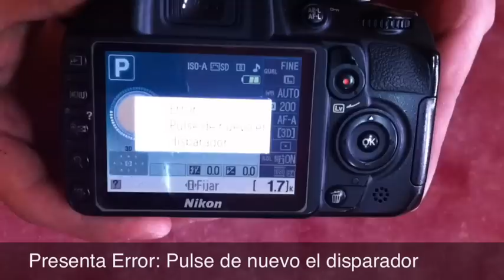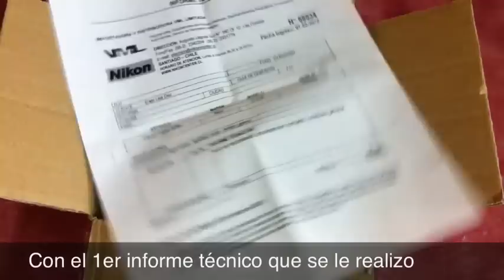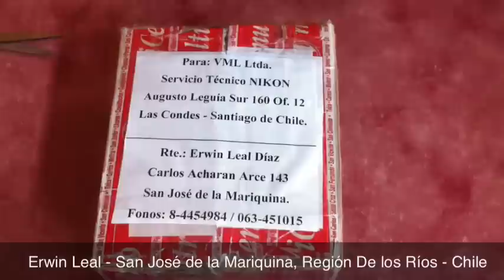NIKON 3100 @ Error: Pulse de nuevo el disparador / Press shutter release button again.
La camara presenta el ERROR: PULSE DE NUEVO EL DISPARADOR, he seguido las indicaciones que dice el manual, pero sigue saliendo en reiteradas ocasiones, así que como de nada sirve tener una cámara que este funcionando mal, la enviare al servicio técnico autorizado en Chile que es:
VML Ltda.
Dirección: Augusto Leguía Sur 160 Of. 12, Las Condes - Santiago de Chile
Horario de Atención: Lunes a Viernes de 8:30 a 18:30 hrs. (horario continuado).